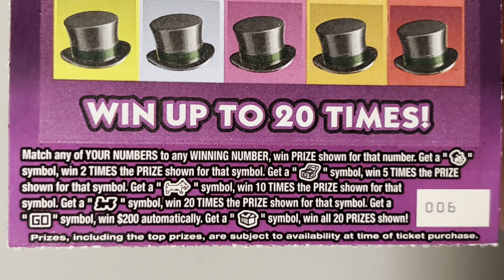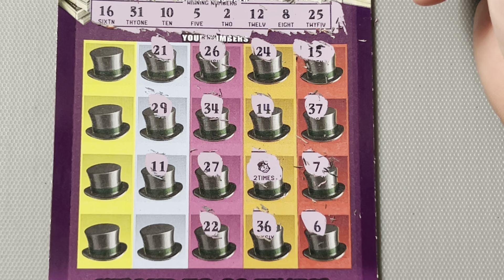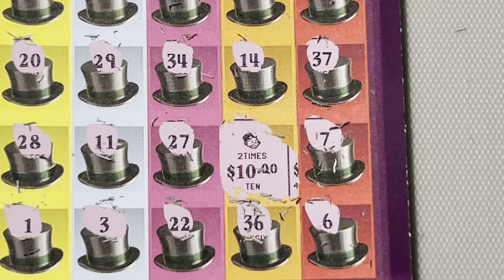MONOPOLY DOUBLER SCRATCH OFF WIN FROM THE FLORIDA LOTTERY